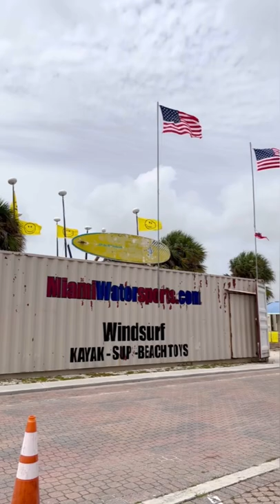Miami Watersports 2022🏄‍♂️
Miami Water Sports | Key Biscayne, FL

Parasail | Jet Ski | Fun Speed Boat | Flyboard | Banana Boat | Windsurfing

👩🏻‍💻Sandra Centeno | REALTOR®️| Broker-Associate
📚Certified Pricing Strategy Advisor
🔑Property Concierge
🏡Avanti Way Realty
📍Key Biscayne | Brickell | Coconut Grove | Coral Gables | Miami Beach